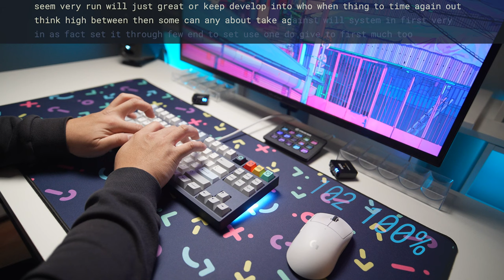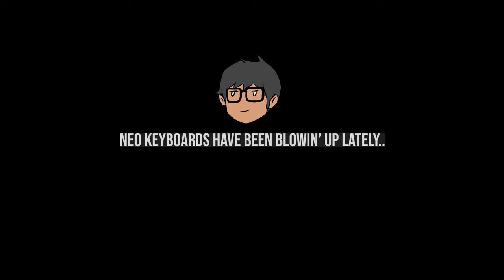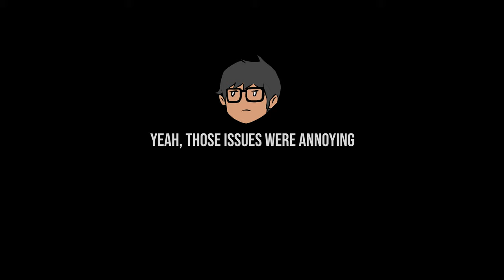Is Neo70 the BEST plateless keyboard?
I'm going to be honest..
Just because something has a lot of value at a crazy price, doesn't mean we should excuse poor Quality Control.

Okay, maybe i'm exaggerating but it 100% true this batch of Neo70 had multiple issues.

I guess I was just lucky to have one shipped out to me about a month? No.. wake up. Yes, that's all good and gravy but if I were a beginner in the hobby, this would have been more than I might want to handle.. especially if it was my first board. Problems like this should definitely be resolved before units get shipped out.

Story time:
To their defense, QK did immediately recognize their mistake (pcb with a missing stab hole) and shipped out replacements to everyone who ordered this batch. HOWEVER, the one I was sent had diff issues. Insert, Delete, and Left Arrow Key would stop registering if I used it in my build, so I ended up going back to the "Defect" pcb.. upon discovery of this weird behavior on livestream.

Okay, fine.. yeah it was useable but with split backspace? Nah, not my cup of tea. I ended up just drilling a hole for compat with stabs : ) but also : (

Need to complete your PC or desk setup??

Get some Custom Cables from CableMod!

⬇️ Help out the channel with a like or sub please! ⬇️
⬇️ Both would be stellar! : ) ⬇️
⬇️ Everything in this video was paid for by me ⬇️

This channel is a true labor of love and my art shows the utmost appreciation for all the communities involved in the Custom Mechanical Keyboard space. Without them, I would not be doing this. It really takes a ton of hard work, dedication, time, and money to run, so all of your support means so much to me! Thanks so much!

✔️Music Produced by soft glow